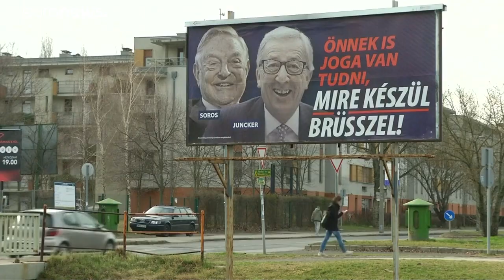Dia decisivo para Orbán e Fidesz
O partido do primeiro-ministro húngaro pode ser expulso da maior família política do Parlamento Europeu…